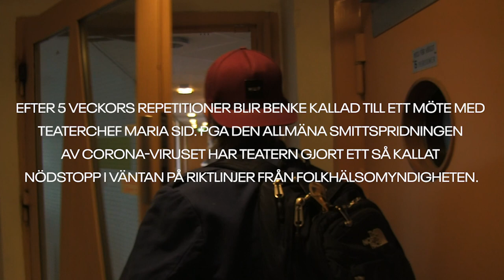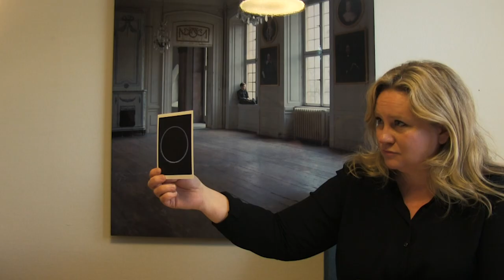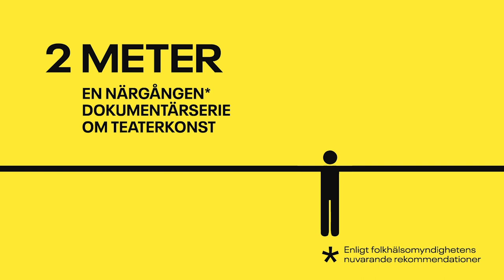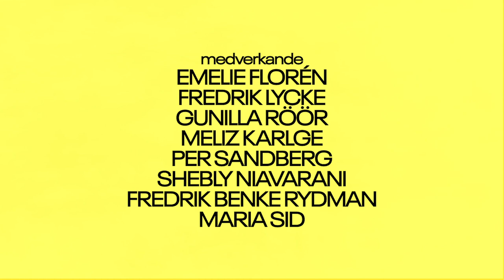2 METER - Del 1: Digi-Theatre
2 METER – en närgången* dokumentärserie om teaterkonst, * enligt folkhälsomyndighetens nuvarande rekommendationer.

Del 1: Digi-Theatre
Del 2: Meliz
Del 3: Shebly
Del 4: Emelie
Del 5: Fredrik
Del 6: Pelle
Del 7: Gunilla
Del 8: Showtime

2 METER är en skruvad “mockumentär” i åtta delar om vad som händer med en föreställning när världen drabbas av en pandemi. Bakom serien står Fredrik Benke Rydman och Åsa Lindholm.

Medverkar gör Gunilla Röör, Fredrik Lycke, Meliz Karlge, Emelie Florén, Shebly Niavarani, Per Sandberg, Fredrik Benke Rydman, Leif Andrée, Helena Bergström, Gerhard Hoberstorfer, Jesper Larsson och Maria Sid.